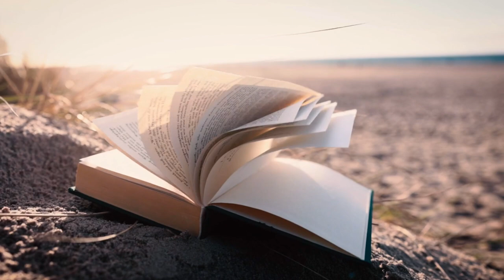Beyond the horizon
Lyrics by Sky (Open AI)
Original vocals by The Bass Loopman
Voice to voice in Replay with John Anderson model
No guitar, just bass and effects !

Verse 1
Whispers in the water, calling through the stream,
Dancing with the daylight, where the silence dreams.
Awakened by the echoes of a timeless breeze,
We're moving through the shadows of eternity's seas.

Chorus
Beyond the horizon, where the spirit soars high,
We’ll find the path to freedom, where the answers lie.
In the union of the moment, when the dawn meets the sky,
We'll reach beyond the horizon, where the soul can fly.

Verse 2
Climbing through the ages, on the wings of time,
Mysteries unravel in a wordless rhyme.
Bound by no direction, yet we know the way,
In the stillness of the evening, where the night turns to day.

Bridge
In the heart of the unknown, where the echoes fade,
We rise above the shadows, in a light we’ve made.
Tethered to the essence of what we cannot see,
The truth is in the silence, where we are set free.

Outro
Beyond the horizon, in the quiet flow,
We’re closer to the edge, where all journeys go.
In the merging of the rivers, in the endless stream,
We’ll be one with the waters, lost in the dream.